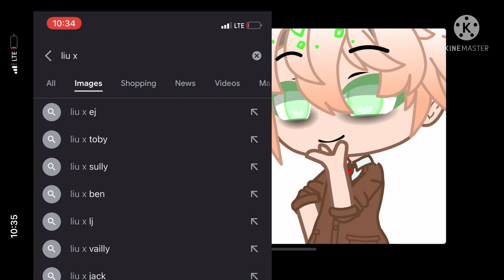What the fu-